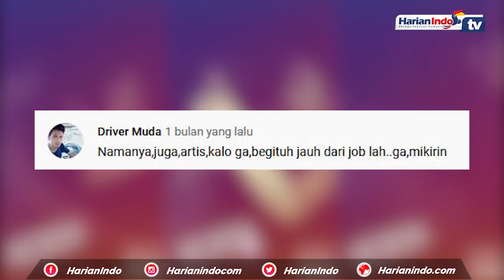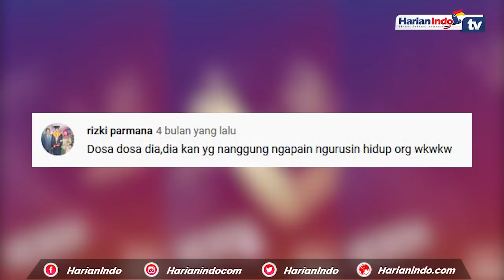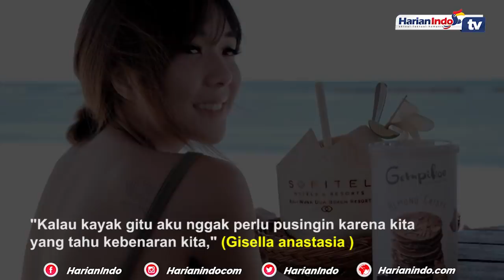Viral Video Gisel Asyik Joged di Kelab Malam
Gisel kembali menjadi sorotan. Kali ini dalam sebuah akun gosip beredar video ibu dari Gempita tersebut tengah menghabiskan malam di salah satu kelab.

Dalam kesempatan itu, Gisel terlihat asyik joget dengan seorang pria. Sambil memegang minuman Gisel terlihat seru kala itu. Video tersebut kemudian menjadi viral dan mendapatkan komentar beragam dari netter.

"Ngapasi biarin aja apa. Org mau bahagia dinyinyirin mulu. Banyak ko emg org udh berkeluarga masi mabok2 masi dugem. Itu kan way to release stressnya mereka. Gasemua org idup kudu kayak lo semua ko," kata akun 1m***.

"Biasa aja si, dugem doang juga, letak salahnya dimana ya?," lanjut akun mas***.

"Aku kira kalau udah jadi ibu itu gak main ke tempat kayak gitu karena musti jagain anak, tapi rupanya aku terlalu polos," beber akun pang***.

Dalam kesempatan itu, ada juga kekasih Gisel, Wijaya Kusuma. Hingga kini, Gisel dan Wijin belum bisa dimintai keterangannya mengenai hal tersebut.